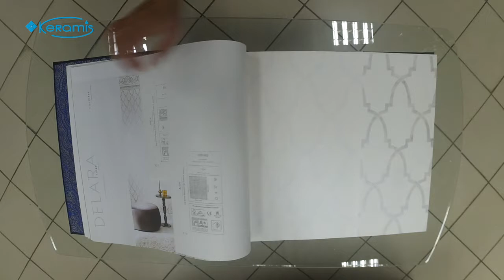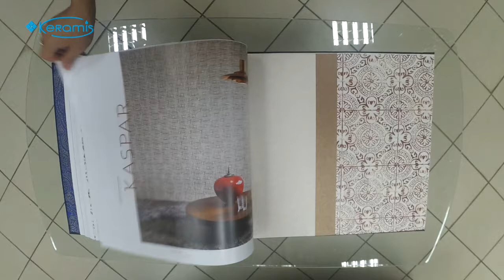Мягкость и благородный акцент в бельгийских флизелиновых обоях Khroma Aida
Флизелиновые обои Khroma Aida изготовлены одним из успешных бельгийских концернов, который достиг несомненного лидерства, и на европейском, и на международном рынке.
Продукция от бренда Khroma – высококачественные отделочные материалы, соответствующие ключевым критериям стандартизации и экологической чистоты. Соединение геометрических орнаментов и абстракций, которые воплощает коллекция Khroma Aida, станут отменным дополнением, как классических интерьеров, так и более оригинальных стилистических направлений, расставляя акценты.
Флизелиновые обои Khroma Aida приятно удивят Вас доступной ценой и высоким

Краткие характеристики:
страна: Бельгия
производитель: Khroma
коллекция: Aida
светостойкость: отличная светостойкость
износостойкость: износостойкие, допускают чистку щеткой
длина рулона: 10,05 м.п.
ширина рулона: 53 см
материал обоев
демонтаж: удаляются без остатка
способ нанесения клея: клей наносят на стену